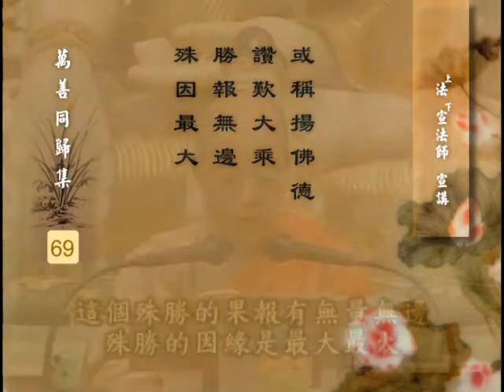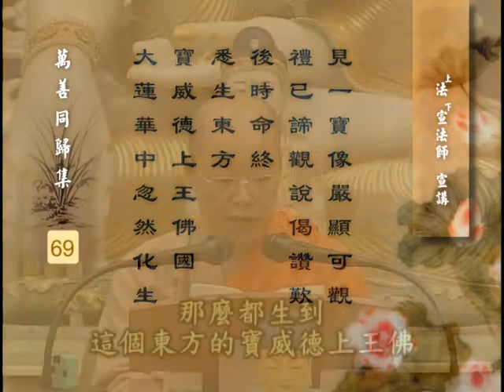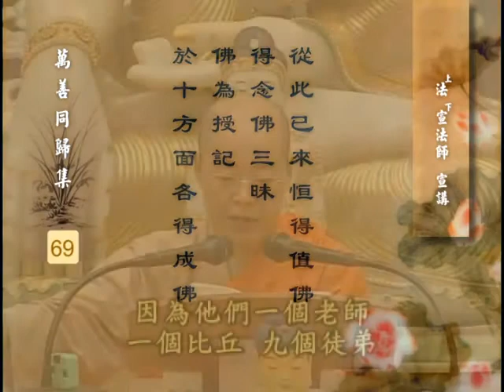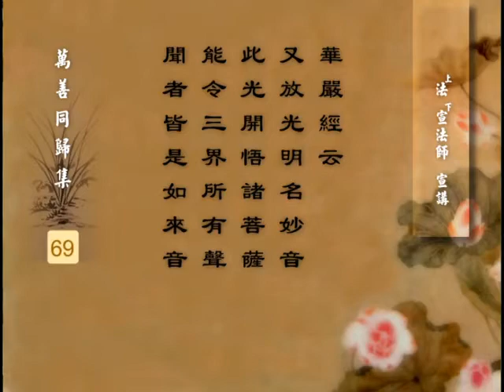永明大师 万善同归集 12之 4 法宣法师